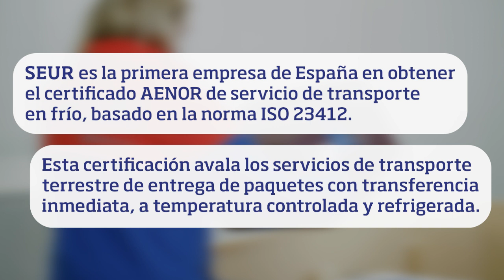Entrega Certificado Transporte en frío SEUR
Hemos otorgado a SEUR el certificado ISO 23412 de transporte a temperatura controlada, convirtiéndose de esta forma en la primera compañía del sector en España en recibirlo.
Esta certificación, lanzada en marzo de 2021, avala los servicios de transporte terrestre de entrega de paquetes con transferencia intermedia, a temperatura controlada y refrigerada.